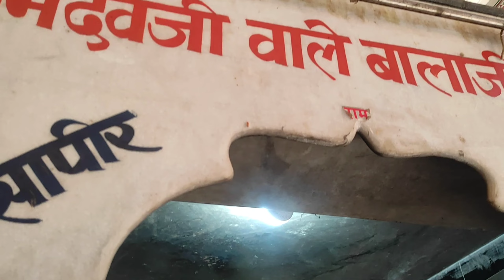नवलगढ़ में लोक देवता बाबा रामदेवजी मन्दिर my vlog Ramdevji Mandir Nawalgarh Rajasthan